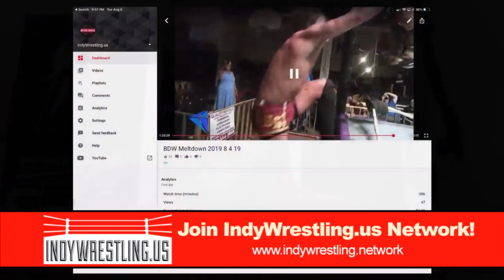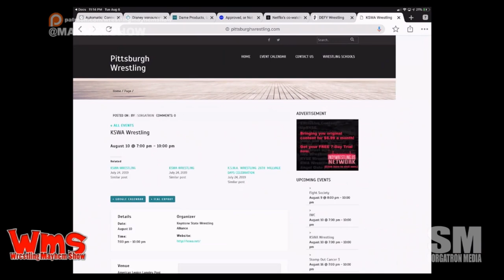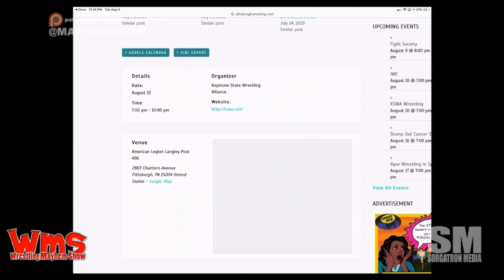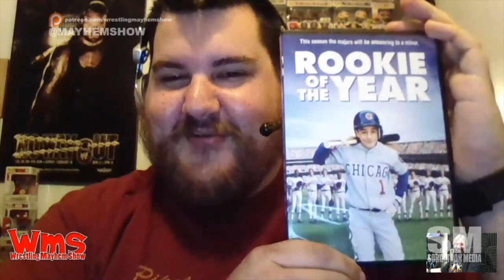Wrestling Mayhem Show 677: Dominic DeNucci of West Virginia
Thomas Mathis joins us in studio - with our new probationary on-air talent, Ronnie Starks!  It's a good thing that we have the good ol' boys Sorg and Mad Mike to keep things straight while we talk this week in wrestling news, including:

RAW was live in Pittsburgh. Our crew was in attendance and we're sharing our thoughts.
Mad Mike is using LEGOs to demonstrate what's happening in wrestling.
Wrestling is about good story telling. Our crew is remembering some of the good storylines heading into pay-per-views.
If Ronnie makes one more mistake on the show it's possible he may see a chop from our guest Beastman.
Beastman is sharing some information about a benefit show he is putting together to help a member of the community.
Beastman is talking about some of his memorable moments in the ring.
We had the pleasure of meeting Jim Sterling at RYSE Wrestling over the weekend.
We're talking with Beastman about some of the things he's up to these days.
Beastman is known for some of his outrageous antics. He's sharing some of them with us.
This week's Big Question: Wrestle Circus folded last week now Defiant. How does this change the landscape in wrestling?
We're breaking down how many Indy Wrestling feds are in the Pittsburgh area - yet how different each one of them is.
OH: "I need to find a way to fit Impact Wrestling into my life."
SummerSlam is happening this weekend. We're sharing some thoughts from our crew - especially after RAW was in town on the Road to SummerSlam!
We're also sharing some NXT Takeover thoughts!
Follow our stable on Twitter: Beastman (@beastmanhusk), Ronnie Starks (@starkswrestling), Mad Mike (@MadMike4883), and Sorg (@Sorgatron).

Want to check out the Beastman benefit show we talked about on the show?